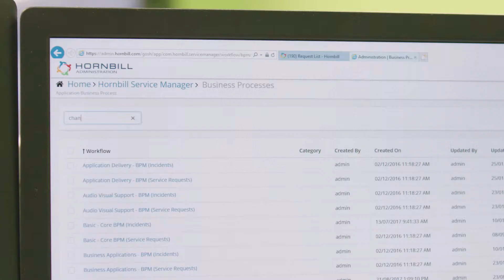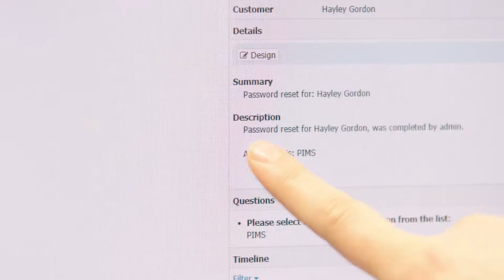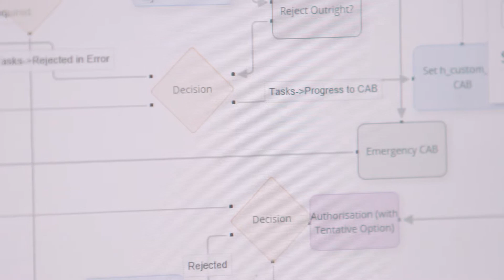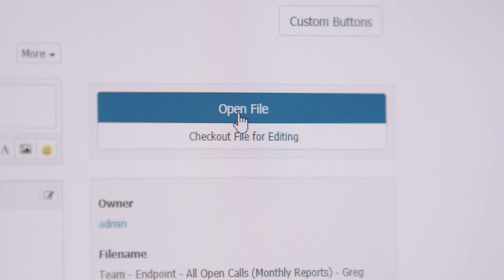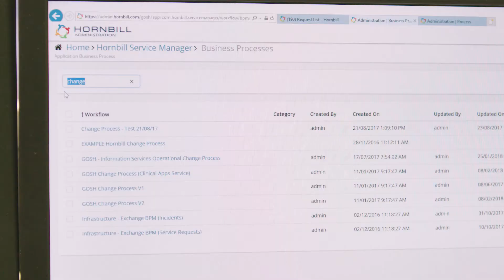Great Ormond Street Hospital Extended